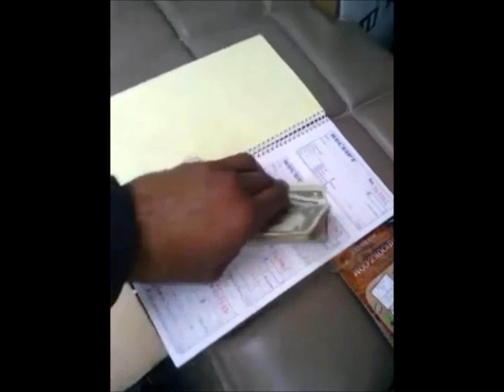SK WHAT....HBOOKZ!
WENT TO A STORE IN MY HOOD AND THEY SAID IT WOULD NOT SELL BECAUSE THE OTHER 5 HOUR DIDN'T.. MY HOOD WAS WATCHING ME PITCH...HAD TO TAKE ACTION. GUERRILLA TACTICS MAKE UM TAKE IT. SK JUST FED A KID TODAY. hbookz